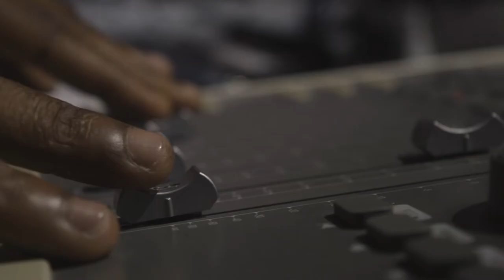Zebulun - Hold Out (Official Music Video)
Hold Out
Produced By: @no6letouchtt
Video Production: Wayward Movements & Propa Production